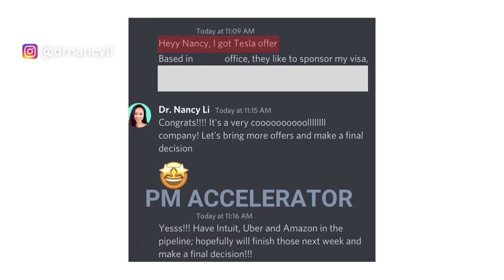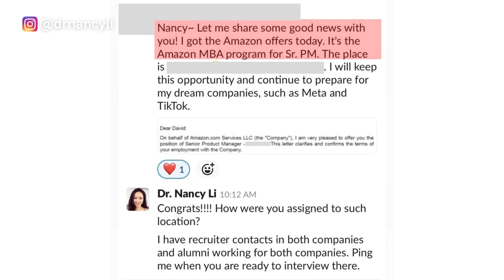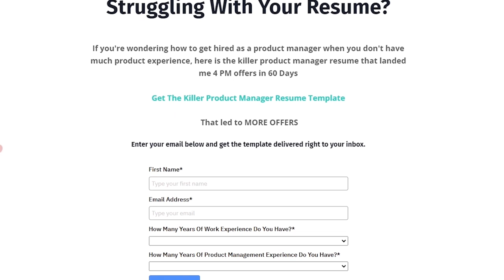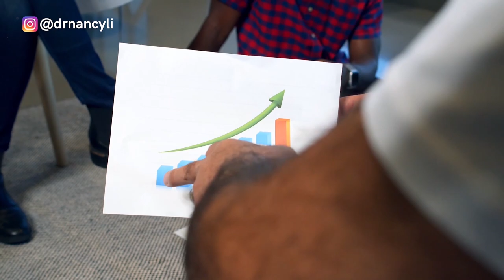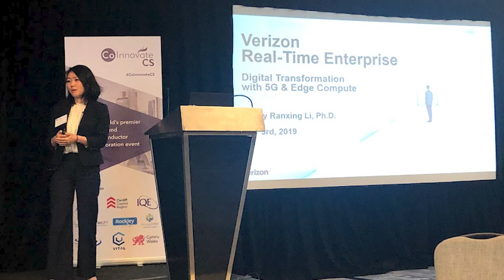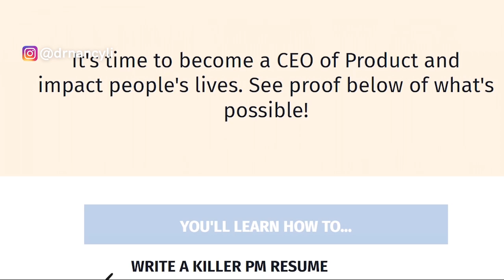When To Start Your Product Management Job Hunt That Can Make You Thrive During A Recession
Big tech companies like Google, Meta, Apple, Amazon, and Microsoft recently announced a freeze hiring or even layoffs. If you don't know how to master the right timing to capture the right opportunities will be game over!

When should you start your product management job hunt as a fresh graduate, MBA, mid-career, and product executive? Is this a good time to apply for product management jobs given a recession is coming? What's the best time to apply for APM, PM, Senior PM, and Director of Product roles?

0:00 Timing is everything
1:44 Important Timing for fresh graduate and MBA students
2:58 Free killer resume template
3:45 Mid-career transition to PM
5:14 Executives
6:57 FREE Masterclass

▶️ How To Use Product portfolio To Nail The PM offer

How To Land Your Dream Product Manager Offer In 60 Days-even If You Didn’t Have The Confidence, A Tech Degree, Or PM Experience
Step 2: Reserve your early bird ticket and submit an application to the PM Accelerator program.

Video Credit: Tustin
To reuse or edit the video, please put the license description below: